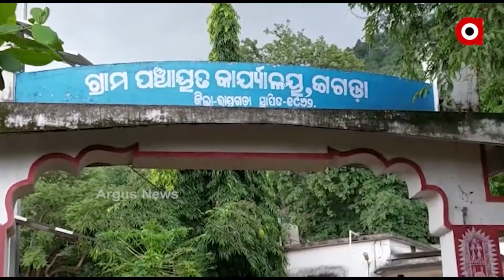ଦୁର୍ଗମ ଶଗଡା ଗାଁରେ ପାନୀୟ ଜଳର ଉତ୍କଟ ସମସ୍ୟା ।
ଦୁର୍ଗମ ଶଗଡା ଗାଁରେ ପାନୀୟ ଜଳର ଉତ୍କଟ ସମସ୍ୟା । ଭାଦ୍ରବ ମାସରେ ବି ଜଳ ସଙ୍କଟ । ଏଭଳି ଉତ୍କଟ ଜଳ  ସମସ୍ୟା ଦେଖିବାକୁ ମିଳିଛି ରାୟଗଡା ଗୁଣୁପୁର ବ୍ଲକର ଶଗଡା ଗାଁରେ ।